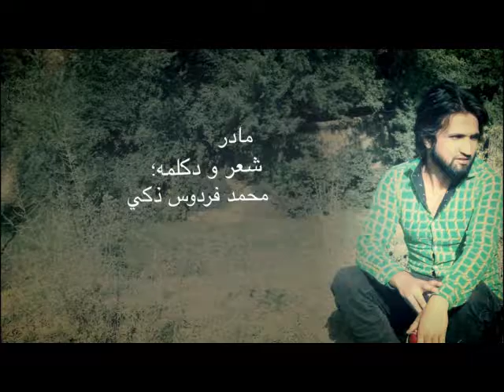مادر 😓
شعر و دکلمه
محمد فردوس ذکی